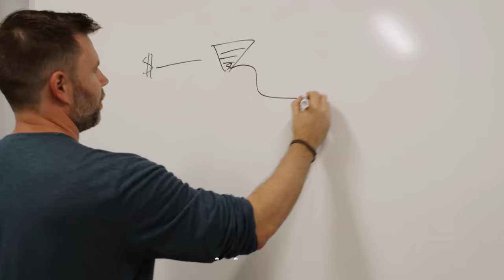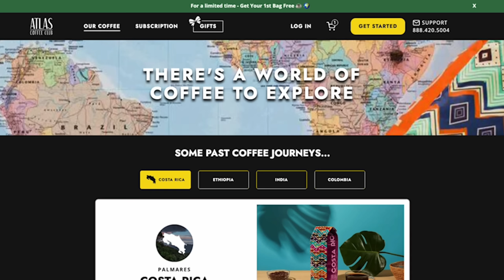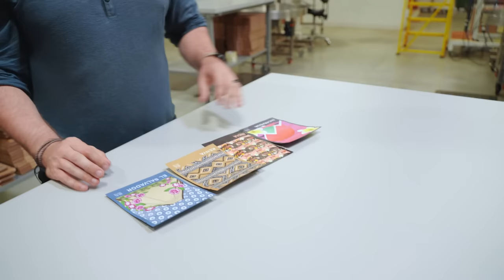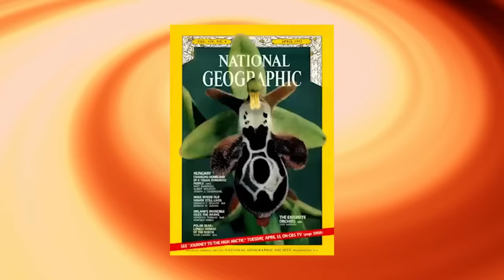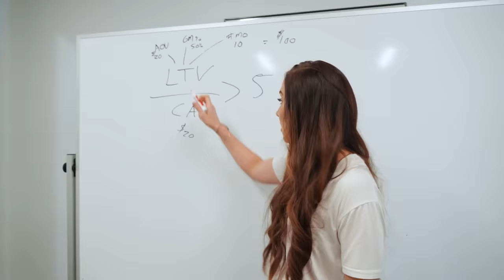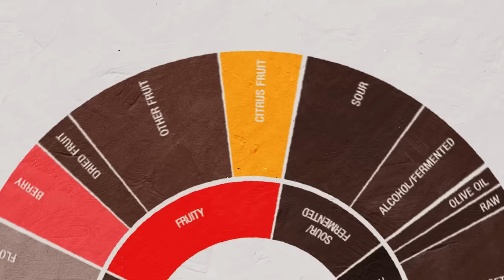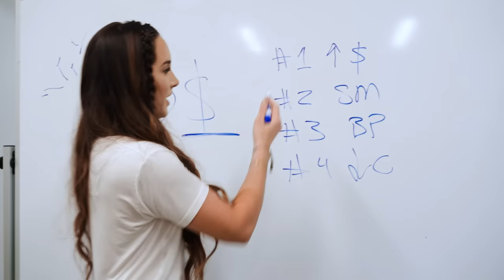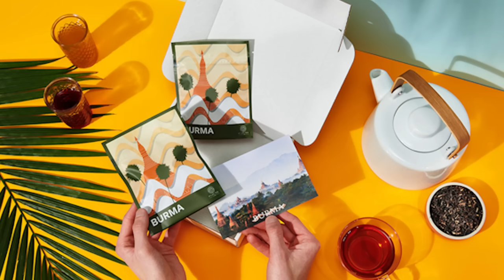How he turned $5k into $20m with a subscription business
Today we're talking with the founder of Atlas Coffee Club, Michael Shewmake, who went from living in his parents' basement and working a corporate job at Liberty Mutual, to founding a coffee subscription service that makes over $1.6 million per month in revenue. In this video I'm going to show you the 10 basic steps he used to get there. But first? The brilliant idea.

Inspiration struck Mike at a coffee shop where he and his friend were trying to find a way to start a drop-ship company. But the spark he needed was right on the tip of his lips: the coffee!

Sure, you might think "start a coffee company, who hasn't thought of that?!" Everyone has ideas, but it's the execution that matters. And that's where Mike innovated by playing on his strengths to reach his customers others couldn't (without breaking the bank). Bidding for ad words--especially in a competitive market like coffee--can be expensive. So Mike found a way to get organic reach that actually out-performed many of his competitors by utilizing his unfair advantage: his data science background and his ability to create standard operating procedures that work.

Have you ever worked for or started a business that ran smoothly due to some slick SOPs? What worked? What didn't?